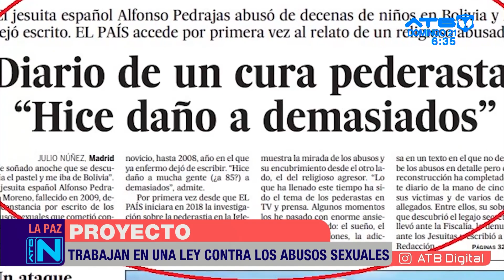Ministra Prada pide proteger a víctimas en casos de pederastia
La ministra de la Presidencia, María Nela Prada, explicó que el anteproyecto de ley de lucha contra la impunidad en delitos sexuales contra infantes, niños, niñas y adolescentes no solo apunta a sancionar a sacerdotes pederastas, sino a cualquier persona que cometa estos delitos sexuales en contra de los menores de edad en Bolivia.